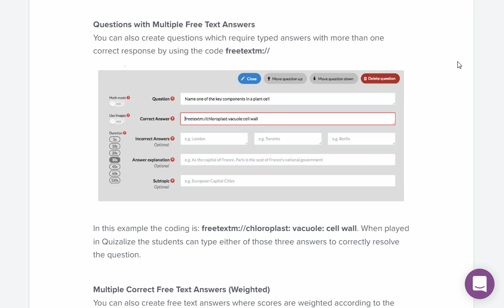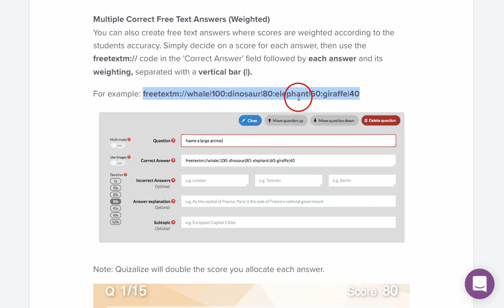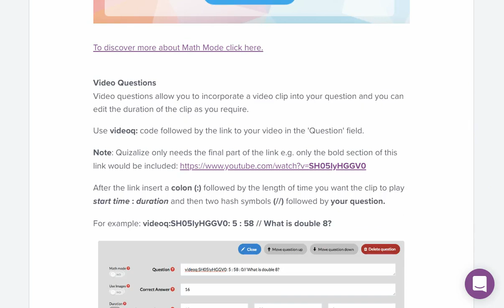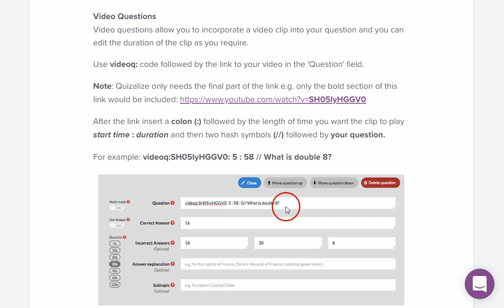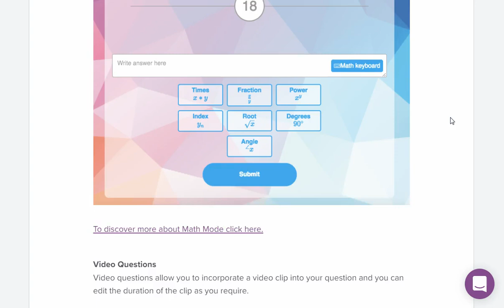11 Andre spørsmålstyper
Bruke Quizalize for lærere: Andre spørsmålstyper, som ikke blir gjennomgått så grundig her.